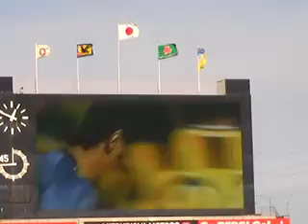第87回全国高等学校サッカー選手権大会準決勝第一試合 前橋育英 vs 鹿児島城西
鹿児島城西　３点目、４点目